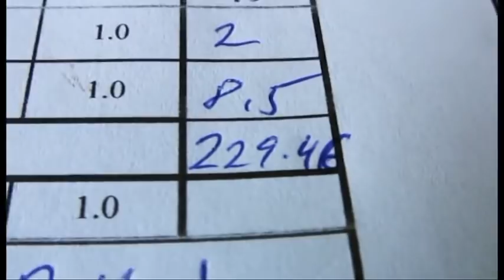Obora Obelisk 2017